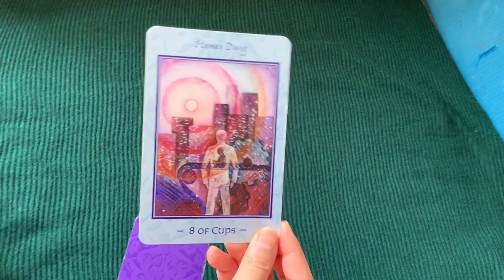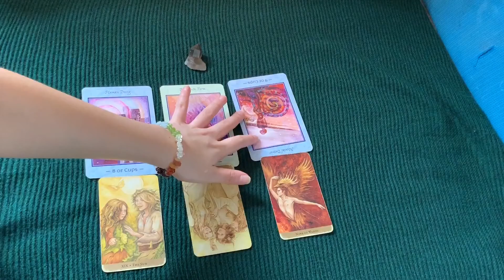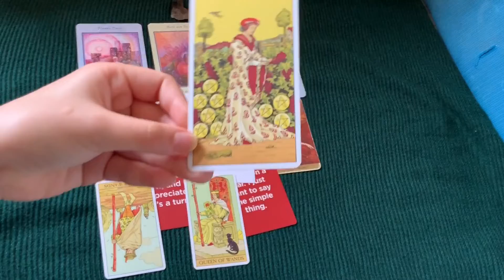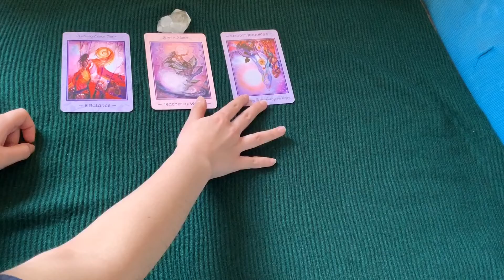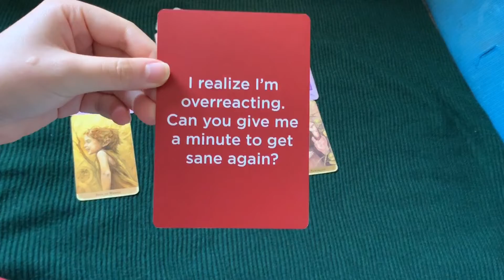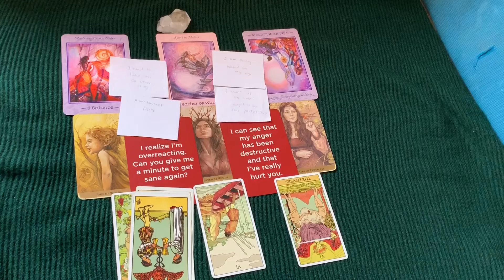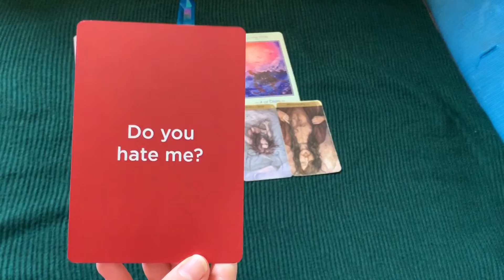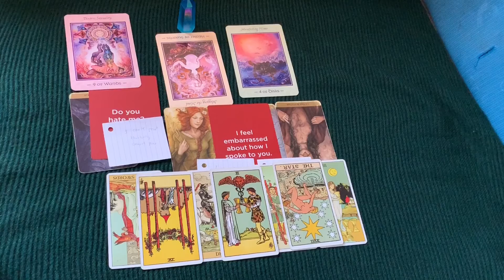PICK A CARD: Why they left? How can you make the best out of this separation? Will they come back?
🌟I offer £15.00 (GBP) per question. For in-depth readings, details are down below. 🌟

Amazon Tarot and Oracle cards Wish list

*Thank you in advance for your support! It will encourage me so much, and I will make sure you receive an equal energy exchange. 💖

🌟For anyone who wants to book and purchase IN-DEPTH readings from me or want additional information about the readings I offer, please send me an email on My readings are booked within 4 business days after your payment. I do pre-recorded video readings. 🌟

⚡️⚡️(For EMERGENCY READINGS 24-48 hrs. +35% on the initial amount.)

Win a free reading I will randomly pick one every month 🧡

Grace 🌹

Deck used in this video:

*Tarot of the Hidden Realm by Julia Jeffrey and Barbara Moore

*After Tarot by Pietro Alligo

*Original Rider Waite Tarot Deck by A.E. Waite

*The Tarot of Transformation by Willow Arlenea

*Talk to me like I’m someone you love flashcards by Nancy Dreyfus